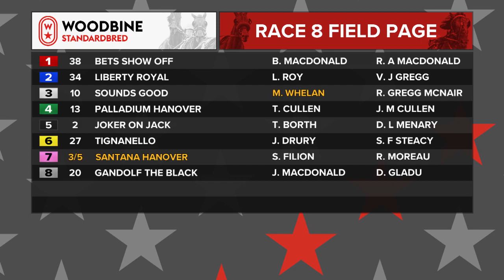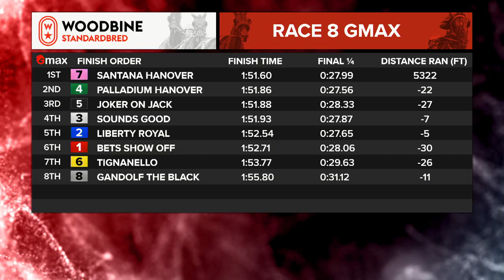Mohawk, Sbred, August 31, 2023 Race 8